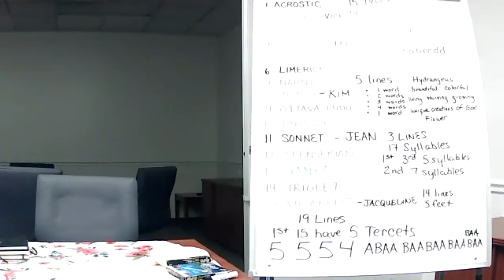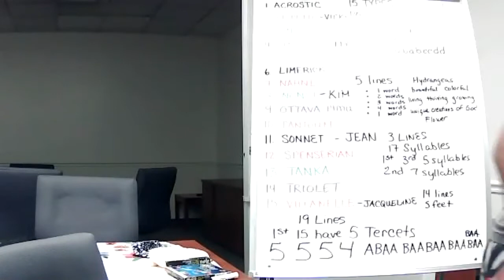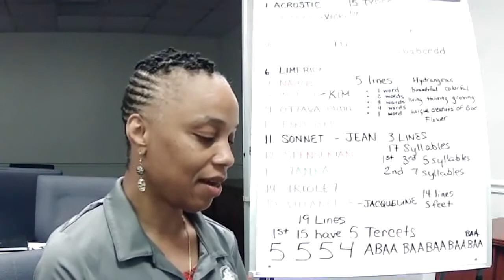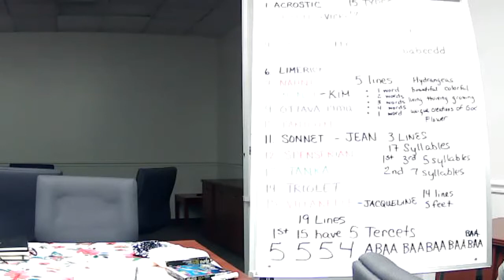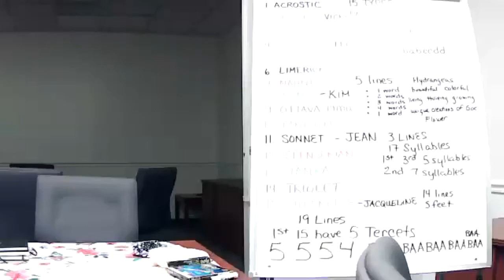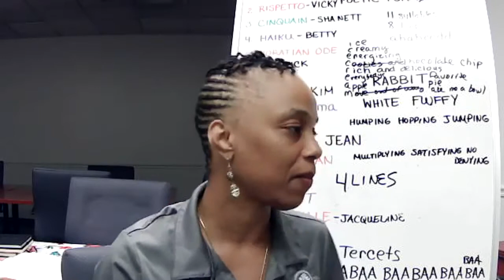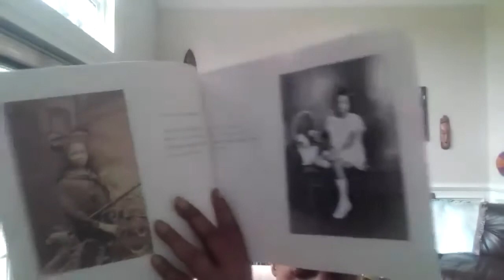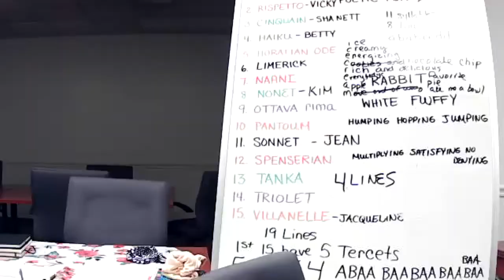Kimberlie Wright's Word Up 6 9 21 Spoken Word 15 Short Poetry Forms